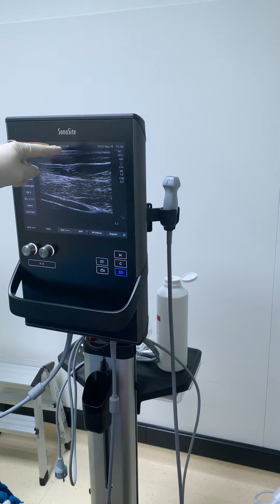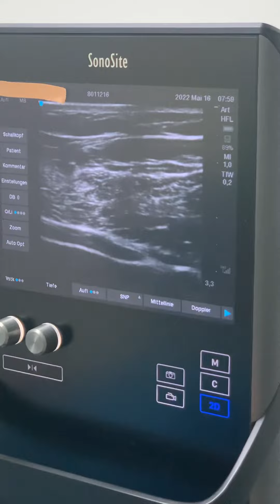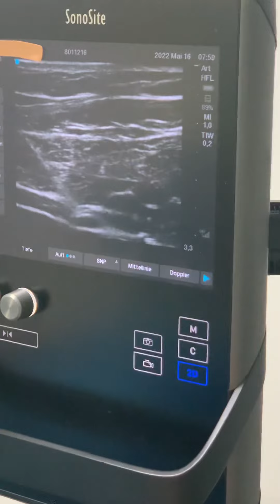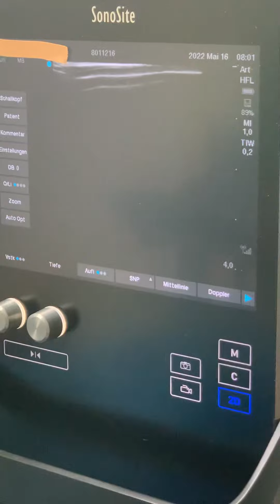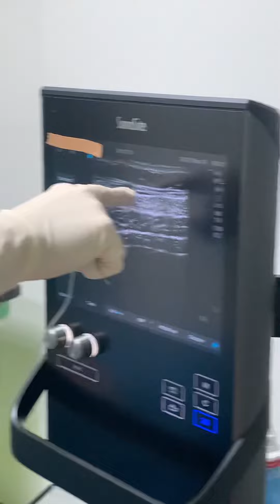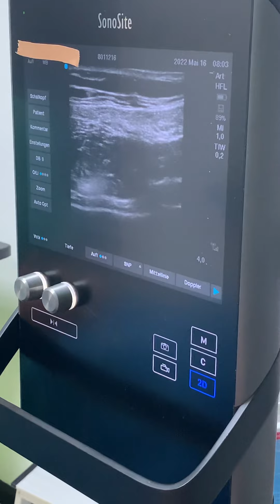TAP Block @Transversus Abdominis Plane Block